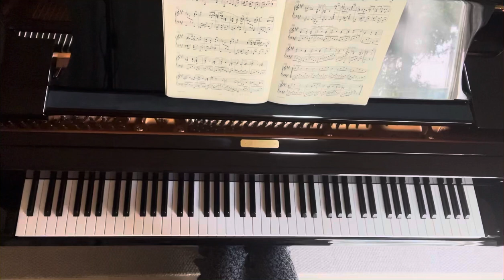髙木真実子 / ブラームス：6つのピアノ小品 作品118-2 TakagiMamiko / Brahms : 6 Piano Pieces Op118 No.2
Brahms / 6 Piano Pieces Op.118 No.2
ブラームス /  6つのピアノ小品 作品118-2

髙木 真実子
Takagi Mamiko

2021年5月29日
29th May 2021